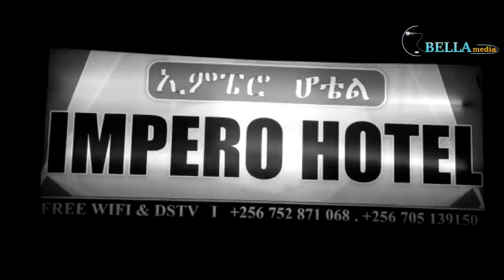Kestedebena Full Movie- By Merhawi weldu - Bella Media - ቀስተደበና ናይ ትግርኛ ፊልም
ብጠለብ ተዓዘብቲ እነሆ ምሉእ ፊልም ቀስተደበና ።
ደራስን ዳይረክተርን መርሃዊ ወልዱ
Keste debena Eritrean Sitcom 2021 - ቀስተደበና ሓዳሽ ወቕታዊት ኮሜዲ 2021
Eritrean situational comedy Kestedebena 2021 Produced in 2021, Kampala Uganda.
Written and Directed By Merhawi Weldu
Cast - Saron Bereket, Soliana Dawit, Merhawi weldu, Denden Solomun, Daniel Gebrekidan, Yodit Beyene, Feven Gebrekidan...
Producer - Bella Media
ሃናጺ ርእይቶኹም ኣብ ዕብየት መደባትና ወሳኒ ተራ ስለዘለዎ ርእይቶታትኩም ኣብ ቦታ ኮመንት ብምጽሓፍ፣ ቪድዮታትና ላይክ [ኣቺ ውጂ] ብምጽቃጥን፣ እዋናዊ ንእንጽዕኖ ትሕዝቶታት ንምክትታል ከኣ ሳብስክራይብ ብምግባርን ኣብ ጎና ዘላ ናይ ደወል ምልክት ብምጽቃጥን ኣባላት ስድራቤት ናይ Bella Media ክትኮኑ ብትሕትና ንሓትት።